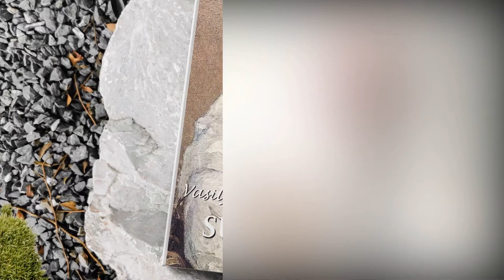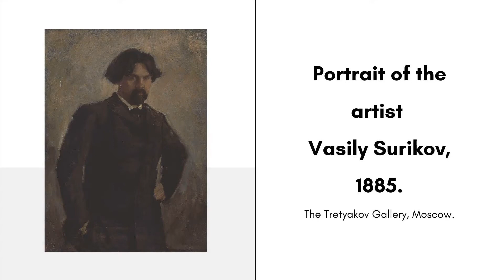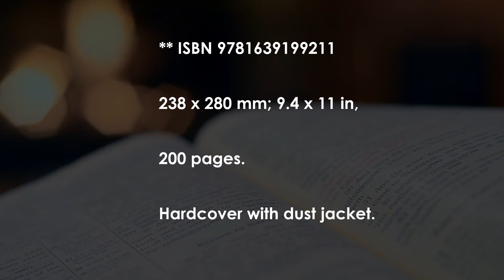[Podcast] Vasily Surikov – The great masters of history painting in Russian culture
🌟 Surikov is one of the great masters of history painting, and he occupies a special place in Russian culture. Like Delacroix, he believed that history was not a pretext for nice painting but an inexorable drama with neither culprits nor innocents but rather people driven by invisible forces.

🌟 He was very knowledgeable about Russian history, and his paintings deal with crucial moments. He sought in historical events the answers to pressing problems of his time. Here is a book about a painter little-known in the West, analysed with understanding by one of the greatest Russian art critics.

- Introduction video credit: Close-Up View of Person Painting on a Canvas of Tima Miroshnichenko from Pexels.

- Video credit: An Open Book video of Joel Dunn from Pexels.

© Copyright by Parkstone International - Do not Reup without credit

*This video for nonprofits